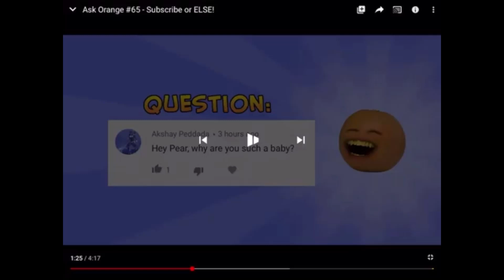Baby Pear was Annoying Orange Voice